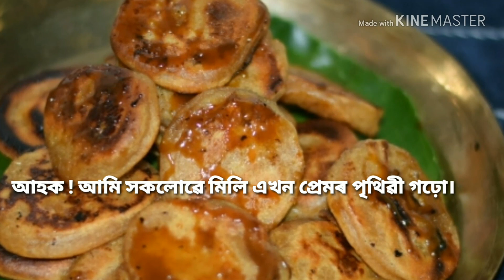চেতনা বাইদেউক যি কথা আজিও সোধা ন'হল | ৰহস্য হৈয়ে থাকিল চুটিবাই পিঠা বনোৱাৰ পদ্ধতি |ল'ৰা ডাঙৰ হ'ল …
please thumbs up to my Video

make sure You share my Video